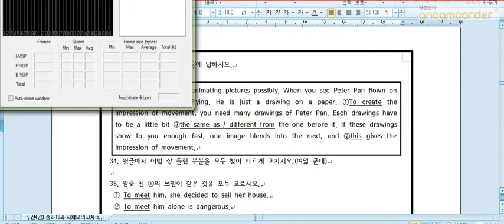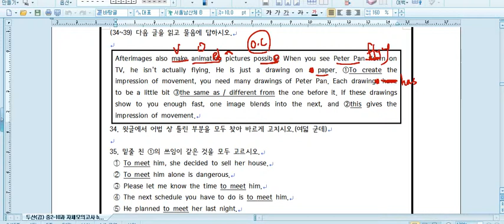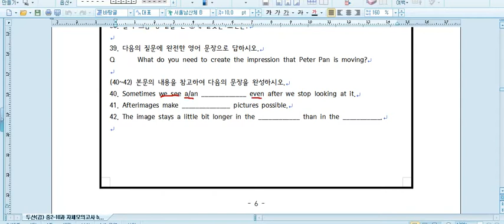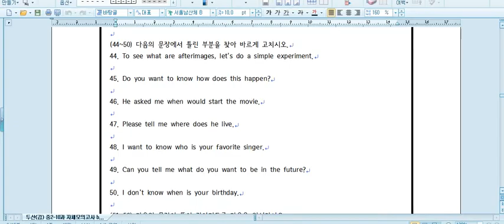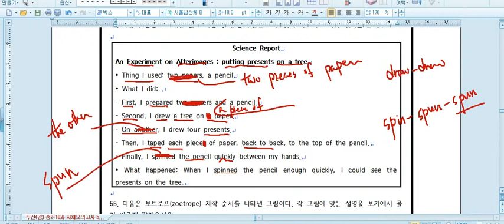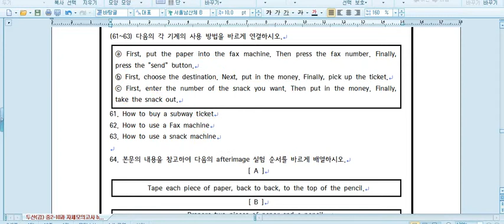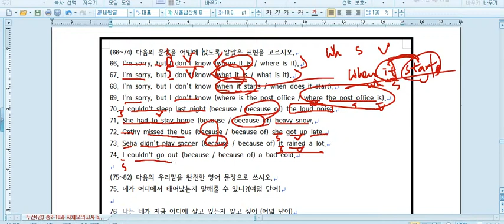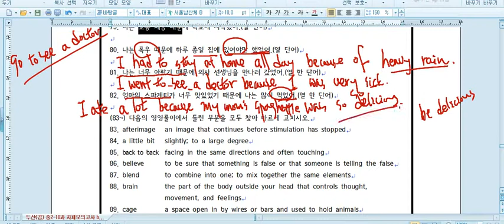두산김 중2 10과 자체모의고사 동영상강의 3 34번~82번